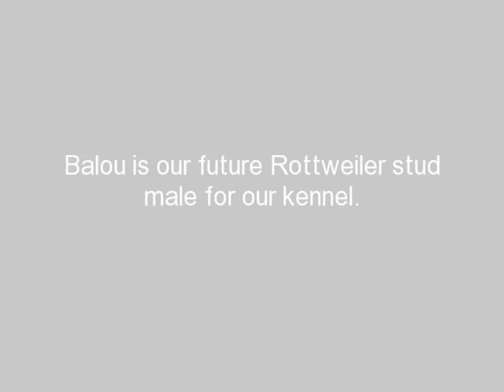Future Rottweiler stud - Rottweiler stud service in TN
Balou is our future Rottweiler stud for our Rottweiler kennel. Balou has a excellent pedigree. Sire: Lacky von der Sudpfalz X Quendy von der Blockhutte. This pedigree is proven to produce excellent Rottweiler puppies. Our Rottweiler website is